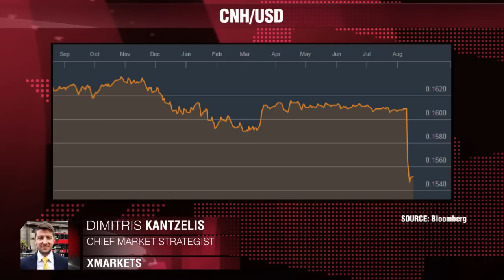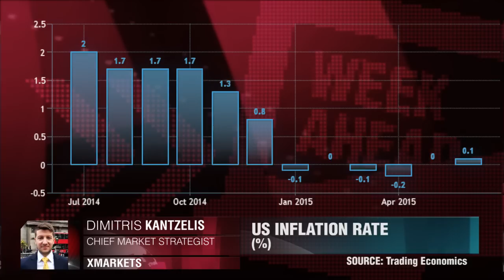Прогноз недели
Самые важные события в экономике и финансах этой торговой недели. Димитрис Канцалис, Xmarkets.